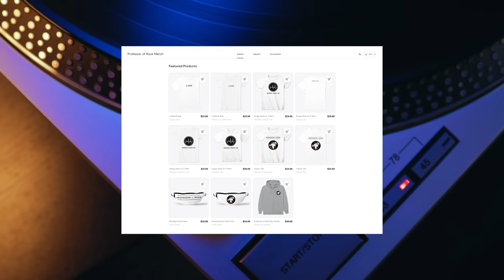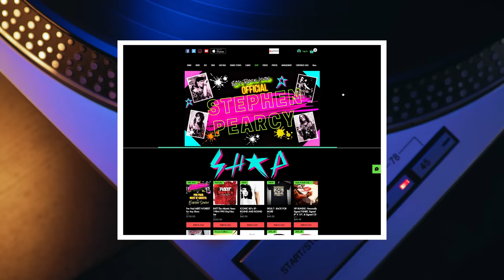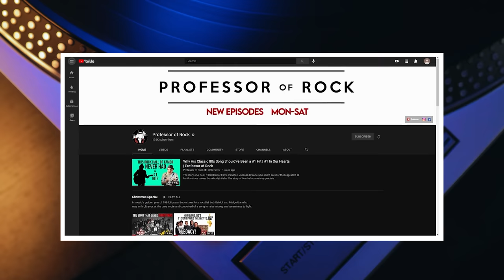In 1984 This Rock Band Came Out of NOWHERE & Sold 5 Million Records! | Professor of Rock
Coming up the hard rock and glam metal bands that ruled MTV and the concert circuit in the 80s are well documented from Motley Crue to Def Leppard to Bon Jovi and Whitesnake but one band that was just as big in that moment but don't get the credit they deserve is Ratt.  Today we have an interview with the lead singer Stephen Pearcy.  Many forget Ratt and their 80s hard rock album Out of the Cellar sold 5 million copies and contained a true classic from the era the glam metal masterpiece: Round and Round.  The 1984 rocker still rules today from Cobra Kai to Stranger Things!.  Next, the singer tells us how the song came about and how he and the guitarist threw live rodents at 80s model Tawney Kitaen for an album cover shoot during that time, and how they got legendary comedian Milton Berle to dress up like a woman for free in their iconic music video for Round and round and how a Geico commercial just sent the band back into the charts again in 2022!.  Next on Professor of Rock

Executive Producer
Brandon Fugal

Honorary Producers
John Shoemaker, Matthew Fabris, Larry Rosenman, Holly Hemmet, Marlon Chance, Remark, John Curry, and Elizabeth Purvis

Professor's Store

- 100 Best Selling Albums
- Ultimate History of 80s Teen Movie
- 80s to 90s VHS Video Cover Art

Hey Music Junkies, Professor of Rock, always here to celebrate the greatest artists and songs of all time. If you were ever the designated channel changer in your home growing up when there was no remote, you’ll enjoy this channel of deep musical nostalgia   Become a full-time part by subscribing below and make sure to hit the bell so you always get our daily features.

I’m excited to bring you another episode from our series Revelations- where featured artists go deep on their greatest songs and albums. Today we travel back to the good old year of 1984 when a hard rock band called Ratt sold 5 million copies of their classic album Out of the Celler with an exclusive interview with lead singer and songwriter Stephen Pearcy. Ya know it seems like history has been somewhat revised when it comes to hard rock and so-called glam metal from the early to late 80s. Everyone knows the stories of Def Leppard and Bon Jovi and Whitesnake and Motley Crue but some have forgotten that Ratt was just as big in the year 1984 when Out of the Cellar raced up the charts, broke boundaries, and sold over 5 million copies.  With the classic #12 hit Round and Round this band was everywhere that year and beyond. In fact, their first five albums went platinum one of only a few bands from that era to accomplish that. In fact, Round and Round just went back in the charts due to its use in a recent Geico ad.

Up next Stephen gives us the inside scoop about throwing live ratt and model Tawny Kitane and why the band is bigger than ever. Look with spring around the corner you’re going to need some sunglasses. If you’re in the market for those or another type of frames, whether prescription or reading glasses. Zenni has you covered. Just click on the info button right up there to get the PoR rate. Here’s Stephen with the story.

Make sure to Leave us a comment about this amazing song and Ratt. What are your thoughts on the band and this early album? What are your memories tied to them? Let’s discuss in the comments.